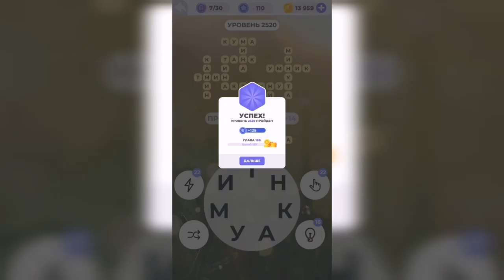Линия слова / Горные поля / Уровень 2520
Как пройти Линия слова, ответы, решение. Глава 168. Горные поля. Уровень 2520

Привет, ребята!